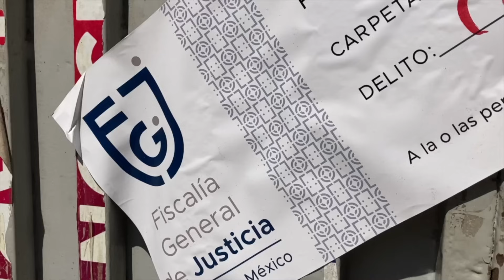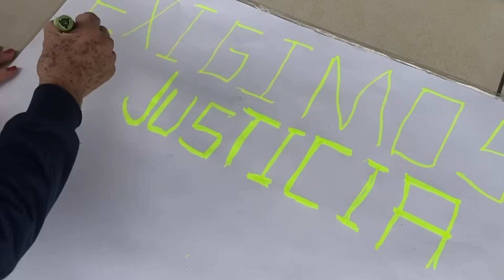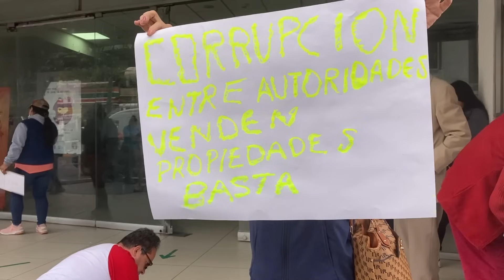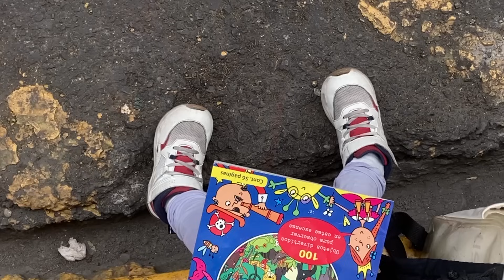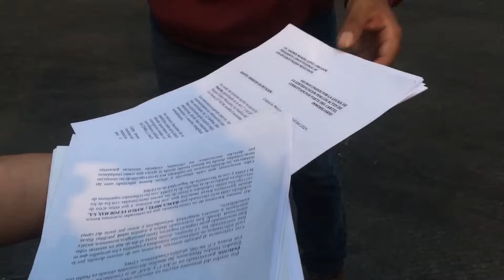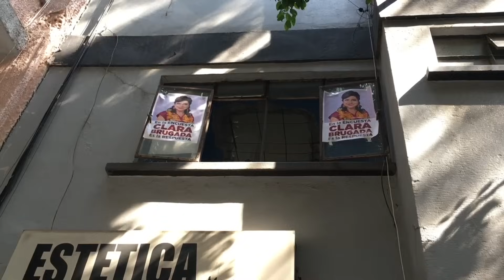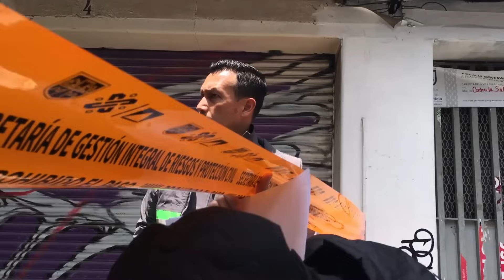Fabrican delitos para expulsar vecinos de Roma norte cdmx FiscalíadelDespojo LA SERIE: capítulo 7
En este capítulo de la serie FiscalíadelDespojo Rufina acompaña los reclamos de justicia de las vecinas de Puebla 261, en la colonia Roma norte de ciudaddemexico quienes, en la noche del 23 de febrero de 2024 sufrieron un violento operativo policial, que buscó implicarles falsamente en un delito de tráfico de estupefacientes y acabar así con su lucha por permanecer en el centro de la capital mexicana, al expulsarlos arbitrariamente de los hogares que habitaron por décadas.

Realización: Axel Hernández, Madeleine Wattenbarger, Eliana Gilet
Edición: Axel Hernández y Eliana Gilet
Drone: Miguel Martínez Corona
Diseño gráfico: Paola Macedo
Música original: Matías Oviedo y Álvaro Núñez
una producción original de la cooperativadeperiodismo
Ciudad de México, julio 2024

- FiscaliadelDespojo LA SERIE